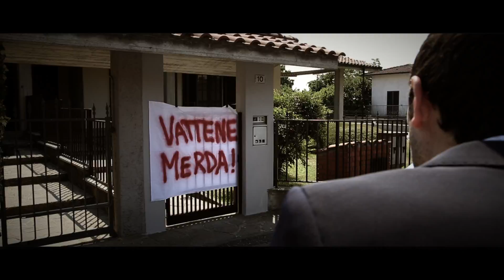TELE BELGIOIOSO - "SI STAVA MEGLIO QUANDO SI STAVA PEGGIO" (TEASER TRAILER)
Primo teaser trailer ufficiale del nuovo film targato Tele Belgioioso: "Si stava meglio quando si  stava peggio", in uscita tra fine 2013 e inizio 2014.

REGIA: Randall Stevens
MONTAGGIO: Randall Stevens
SCENEGGIATURA: Michele Bucci
CAST PRINCIPALE: Nicolò Crivellaro, Luca Oggioni, Emanuele Acerbis, Alessio Armari, Stefano Daccò, Alessio Tatò, Alessandro Acerbis, Marco Tronconi, Mario Pavan